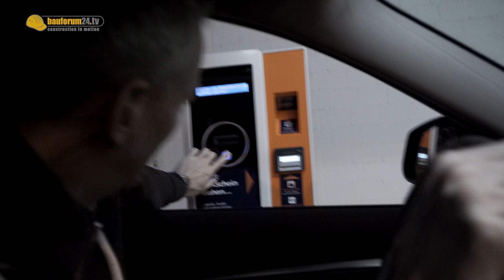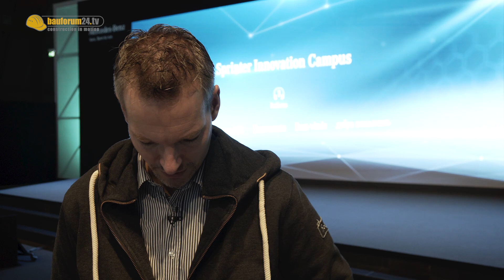Neuer Sprinter , André im Anzug, neue Jobreports & Gewinne, Gewinne... | Bauforum24 News #20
Erste Details zum neuen Mercedes Sprinter (Video folgt am Mittwoch), neues Jobreport Format (erste Folge am Freitag!), André im Anzug in der Werkstatt und mal wieder Gewinne, Gewinne (es gibt einen schönen Flex 18V Akkuschrauber). Alles das in den Bauforum24 News #20
Sorry für den teilweise schlechten Ton.